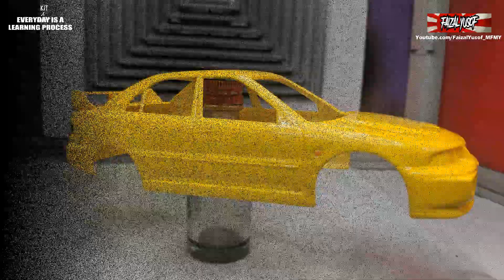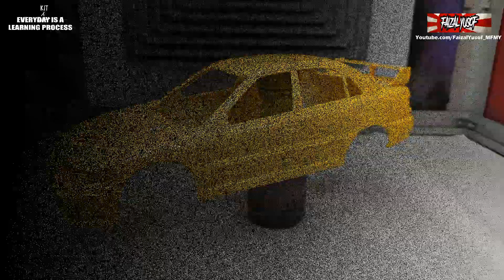How to build FUJIMI 1/24 Mitsubishi Lancer Evolution III Evo 3 - PART 6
FUJIMI - Mitsubishi Lancer Evolution III 3

February 1995 saw the arrival of the Evolution III, following a pre-release in 1993 which had several improvements over the previous models. New, more aggressive styling and a new nose moulding improved the air supply to the radiator, intercooler and brakes. New side skirts and rear bumper moldings and a larger rear spoiler were added to reduce lift. The engine was improved and had a higher compression ratio than before and a new turbocharger compressor (65 mm to 68 mm, which resulted in a power output of 270 bhp (201 kW) at 6,250 rpm, 309 N⋅m (228 lb⋅ft) at 3,000 rpm.

Production: February 1995 – August 1996
Platform: CE9A
Related: Mitsubishi Lancer Fifth generation
Engine: 2.0 L 4G63T I4 Turbocharged
Transmission: 5-speed manual
Wheelbase: 2,510 mm (98.8 in)
Length: 4,310 mm (169.7 in)
Width: 1,695 mm (66.7 in)
Height: 1,420 mm (55.9 in)
Curb weight: 1,190–1,260 kg (2,624–2,778 lb)

sanding airbrush surface primer painting water slide decal polishing model kits 1/12 1/24 tamiya hasegawa fujimi aoshima Revell Heller Bandai gundam gunpla mokit mr hobby mr color vallejo skull color tamiya color sunin 7 Moshen jumpwind neo color modo color gaia color gaianotes ak paint acrylic enamel lacquer Madwork Airfix